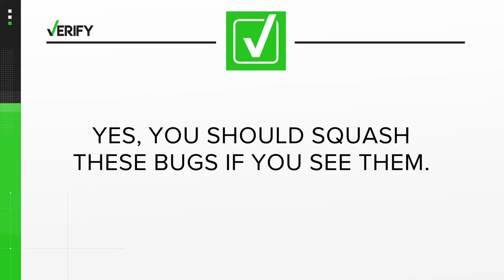VERIFY: Why you should be killing Spotted Lanternflies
An invasive insect that feeds on sap, particularly from grape vines and some fruit trees, is threatening wineries in Northern Virginia. So what should you do if you see one of these bugs? Are you being advised to kill them?